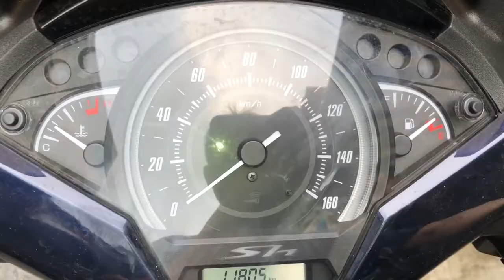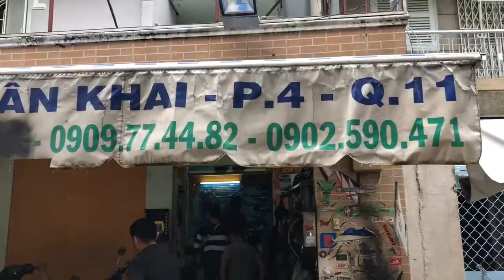Sh 150i Việt Nam 2018 Làm Nồi Lên 160 Km/h Chạy Nhẹ Bốc Tiết Kiệm Xăng Êm Ái Mở Hết Tua Máy Tại TBK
Sh 150i Việt Nam 2018 Làm Nồi Lên 160 Km/h Chạy Nhẹ Bốc Tiết Kiệm Xăng Êm Ái Mở Hết Tua Máy Tại TBK Team 147 Tân Khai P4 Q11 Bảo 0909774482